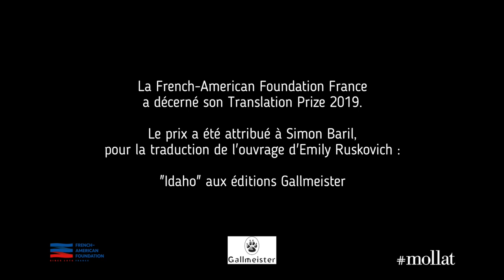Translation Prize 2019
La French-American Foundation France a décerné son Translation Prize 2019.
Le Prix a été remis à Simon Baril pour la traduction de l'ouvrage de Emily Ruskovich "Idaho" aux éditions Gallmeister.